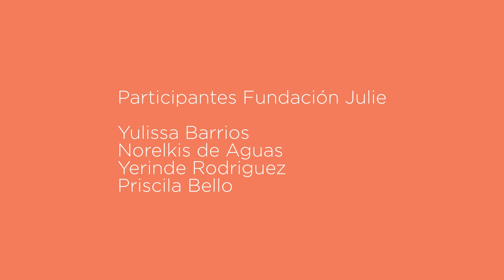Activismo femenino con Natalia Reyes y Diana Hoyos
Hoy en MujeresQueInspiran con la Fundación Julie, Natalia Reyes y Diana Hoyos hablarán sobre el activismo femenino, y aquellas acciones con las que es posible convertirse en un agente de cambio, ¡porque todos podemos hacer de Colombia un mejor país 🇨🇴❤️!